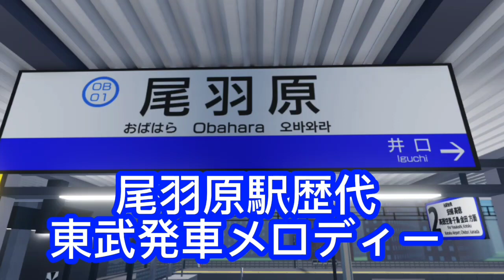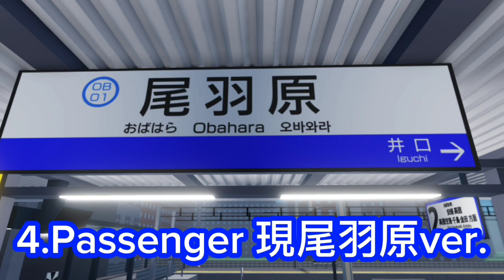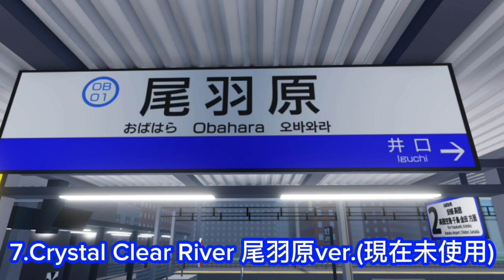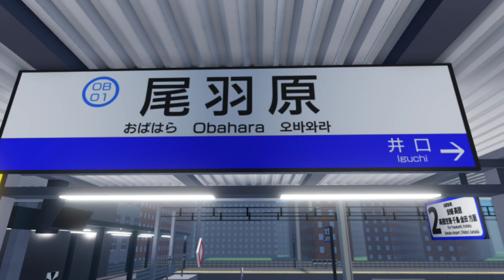【神曲だらけ！】尾羽原駅歴代発車メロディー（ホリディを除く）